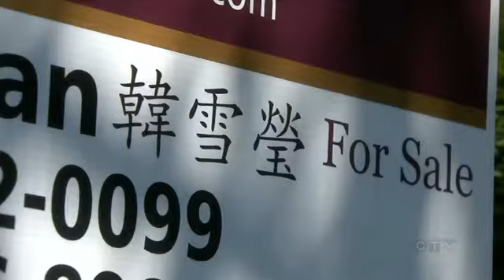Borrowing from Your RRSPs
In Stephen Harper’s latest campaign promise, Canadians may soon be able to borrow even more from their RRSPs to buy their first home.  Jeff Schwartz speaks to CTV National News about the financial implications.